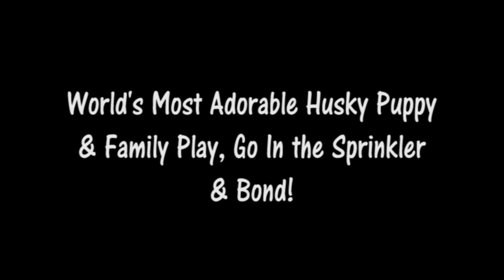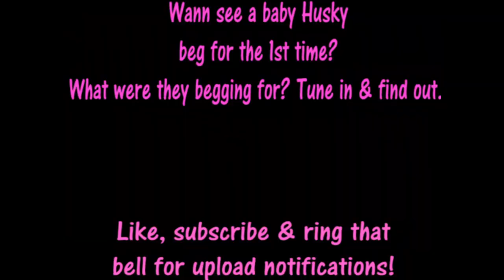ADORABLE HUSKY PUPPY COOLING OFF WITH HIS FAMILY & PLAYING WITH DAD!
**LIKE, SUBSCRIBE & SHARE** This is a super cute video of a beautiful Siberian Husky family with an 11 week old singleton puppy taking a dip in a cool sprinkler together (too precious) and taking some father/ son time out, playing with dad Husky Memphis Skie.

Oh how the time flies by! Video features mother Nikkita, baby Yoda & dad nicknamed Memmy since Gone to the Snow Dogs apparently also has a Memphis, although a girl, so we call him that a lot of the time to be different. Also, Memosa, Memerooney.. the list goes on :)).

These are such beautiful animals!

XOXO
Shelly & the fur family!